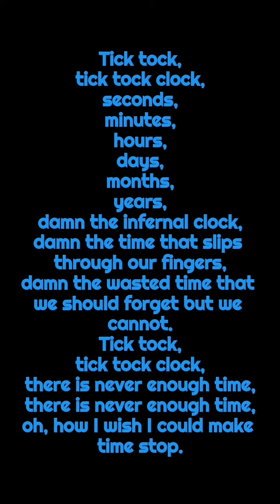Tick tock poem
Tick tock is a poem written by me Ben Robinson